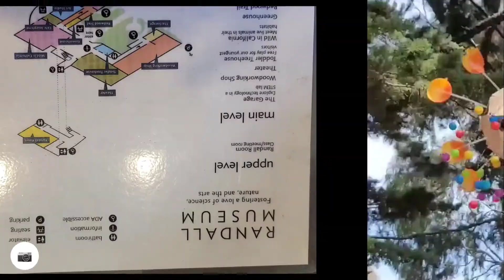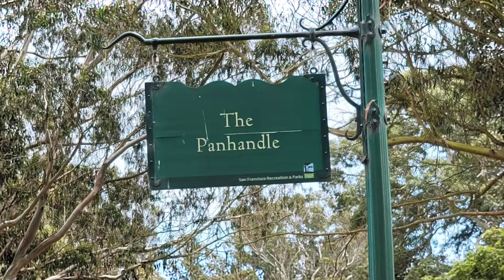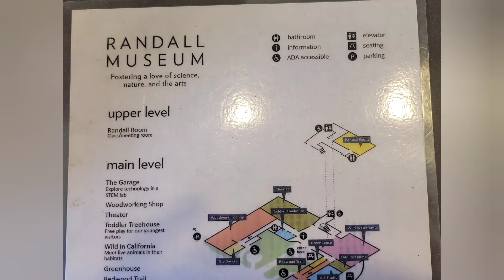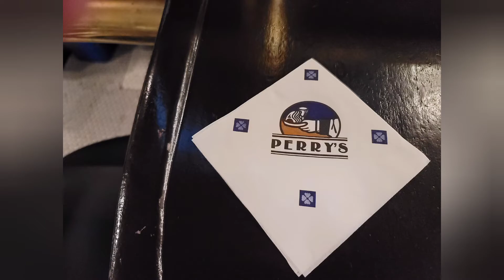Victorian House Tour of the Haight,SF, 6/8/22